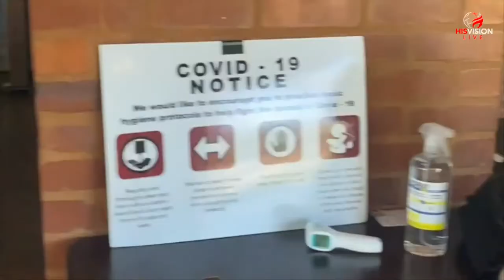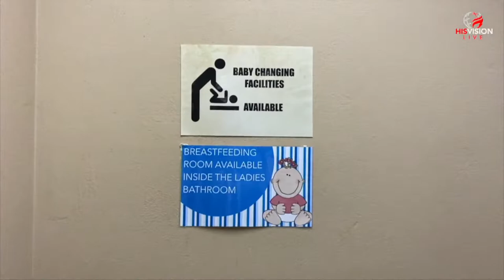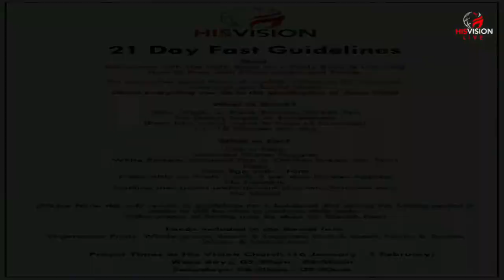Relaunch | Ps Francois Burger